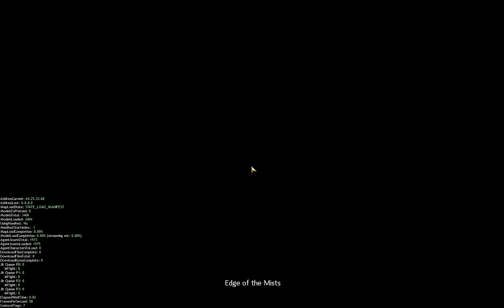GW2 - WvW Raid - 03/03/17